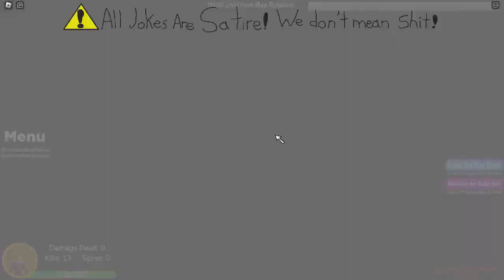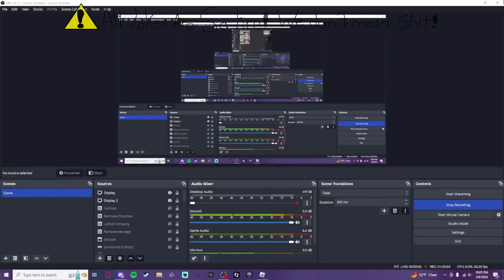"We just had a bit of fun..."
We just had a bit of fun! (Then proceeded to start WW3... ingame)

50 likes & I'll jump off a bridge